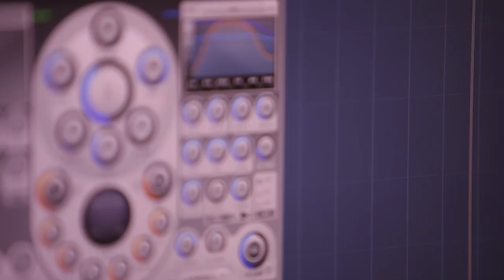Inside CIG: The music of Pedro Camacho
Started from a simple email, Pedro Camacho and Star Citizen have combined forces to create the amazing Star Citizen score and soundtrack. Learn how Pedro is using his experience from other industries to help bring the Star Citizen universe to life.